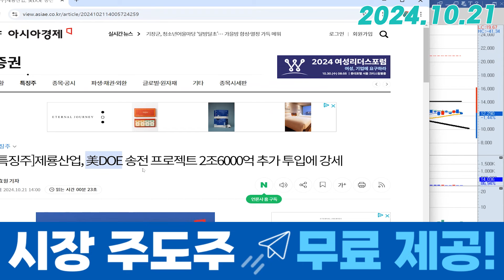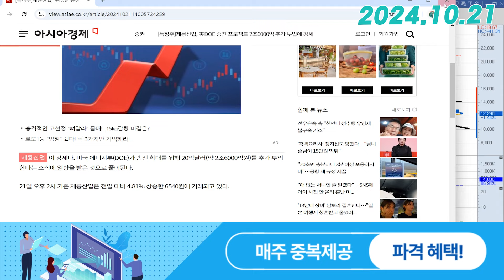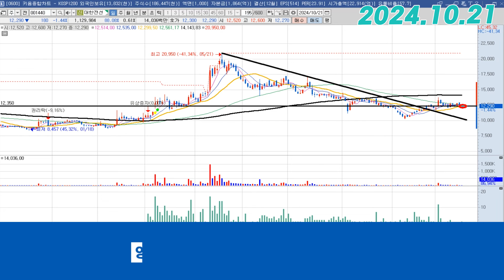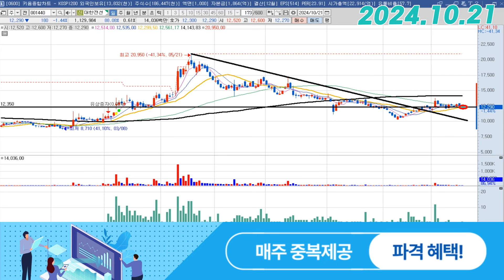대한전선 (001440) - 내일 이 가격 집중해야합니다